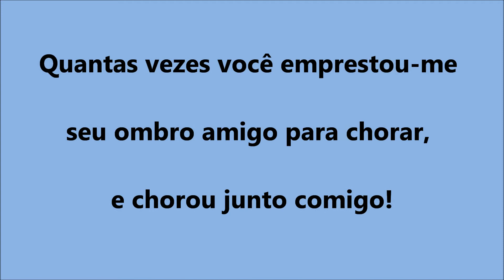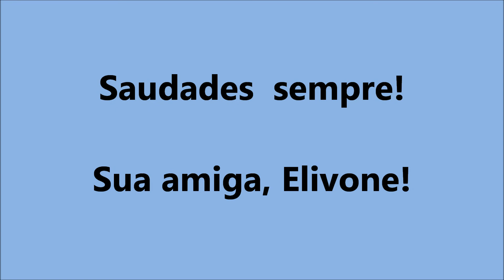Pe Weliton - Caeté MG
Homenagem de Elivone ao Pe. Weliton!